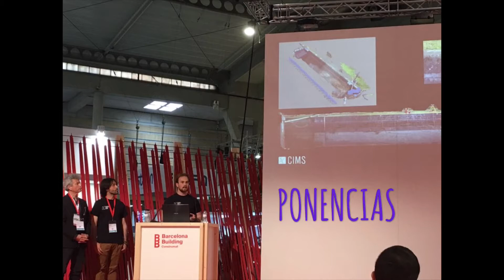Construmat 2017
Este año hemos estado en la feria de construcción CONSTRUMAT 2017. Hemos visto nuevos materiales, técnicas constructivas innovadoras, interesantes ponencias, y nos quedamos con los últimos avances que están disponibles, y los que vendrán.
Disfrutamos especialmente de la ponencia del arquitecto Cesar Caicoya, conocido entre otras cosas por ser el director de ejecución de obra del museo Guggenheim Bilbao.
Los stands con jardines verticales, los increibles nuevos sistemas de construccion, los elementos Passivehouse y la metodología BIM fueron los otros grandes protagonistas de la feria.